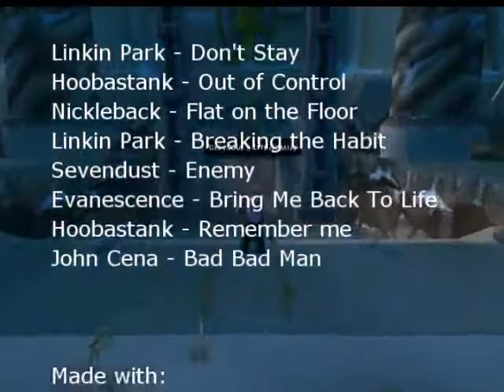Archimondus Explosion Vol 1